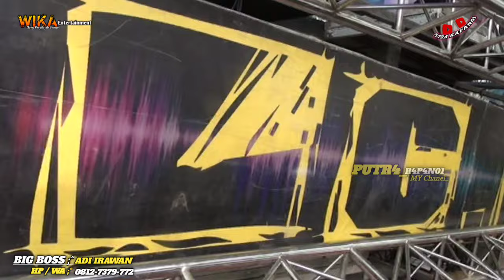TERBARU OT WIKA MUSIK DJ KEKASIH HATI // FDJ DEVI KITY LIVE SHOW // AKU BISA APA DJ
OT WIKA MUSIK PALEMBANG LIVE // PUTRA RAPANOI REAL